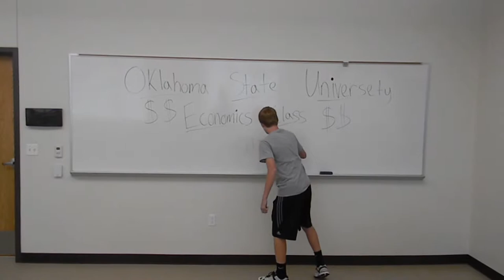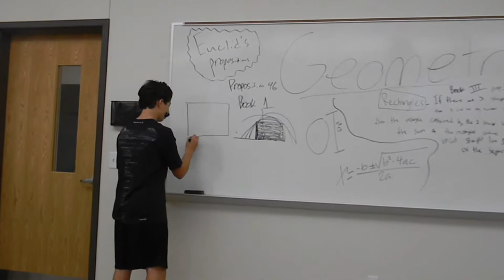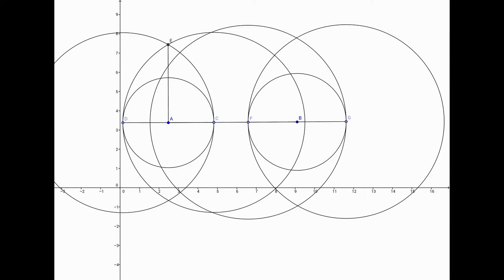12 years of brick layer